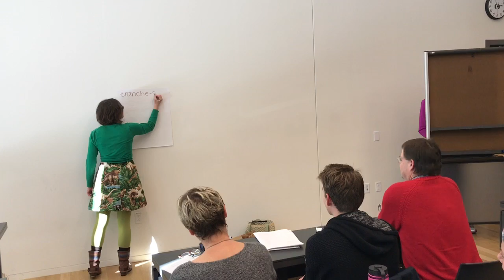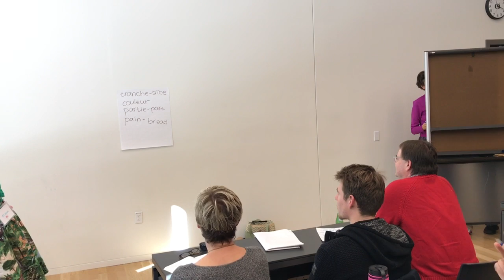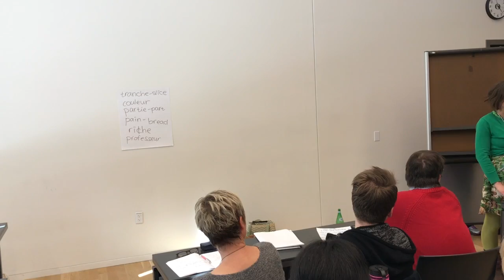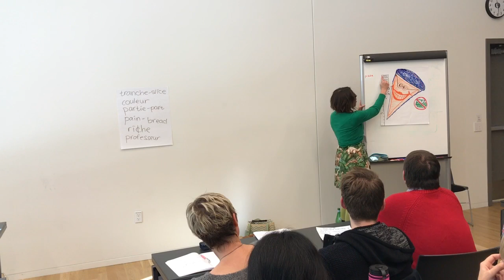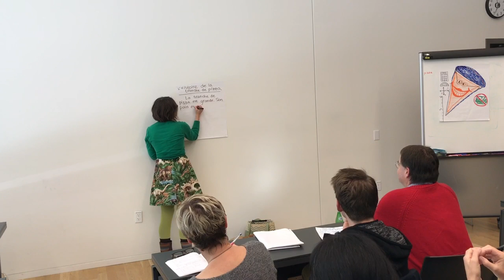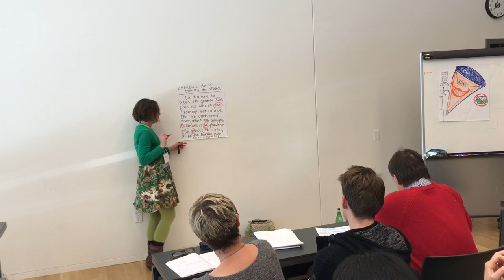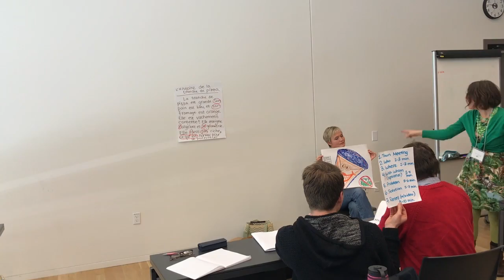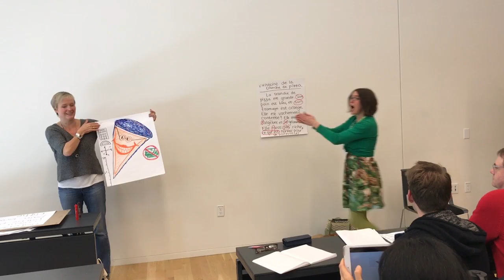Tina Hargaden - COFLT Presentation - Character to Story to Literacy - 10/14/2017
FREE copyright-free readings in French, Spanish, German, and Basic English that you can use with your classes any way that you want during this challenging time, and beyond:

I want YOU in my Curriculum Club, so we can make your language classroom come alive with authentic communication and community!